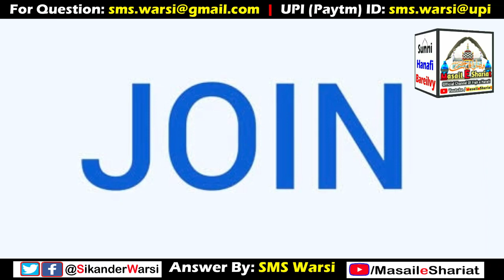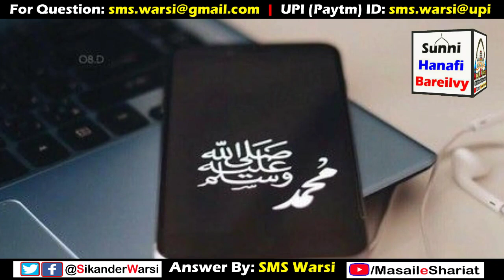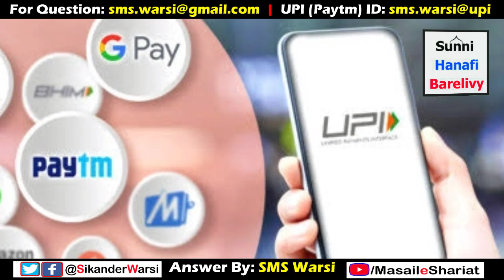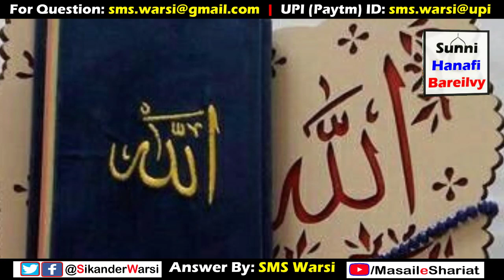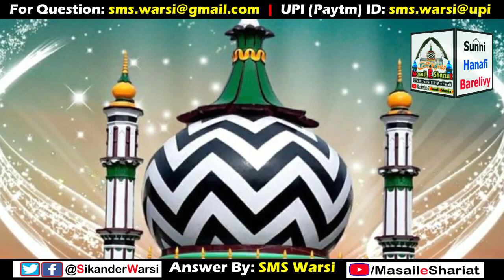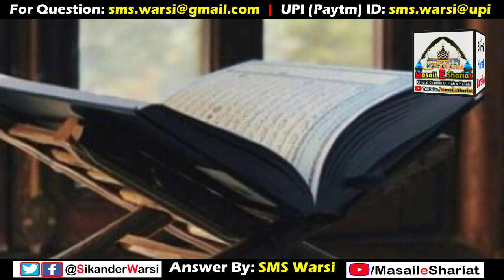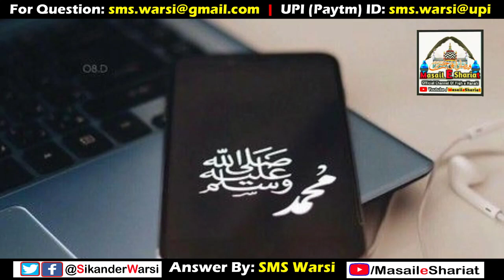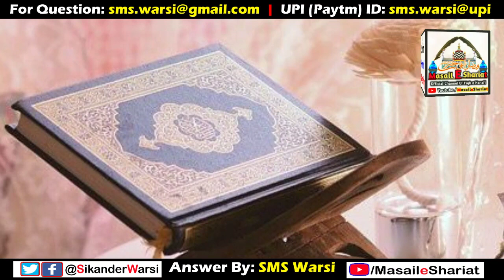Join Button Se Income Jaiz Hai Ya Najaiz | Maine Join Button Kyun Band Kiya | Youtube Join Button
(NEWS & Update) 📰 📅⏰
Aane Wali Videos & Live Timing Dekhen
join button ka paisa jaiz or najaiz
islamic channel par join butten ka paisa lena kaisa haram or halal
sikander warsi about join button
whay masail e shariat disable join button on channel
sms warsi about youtube join button income